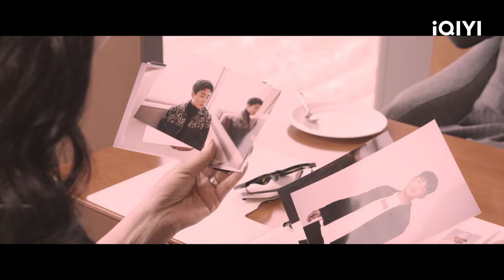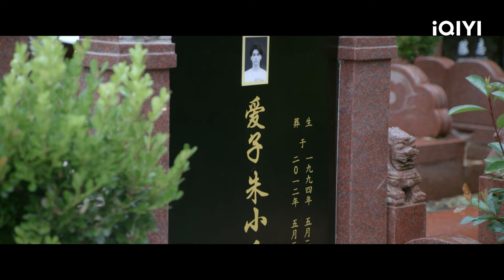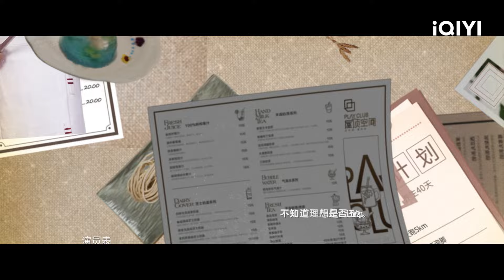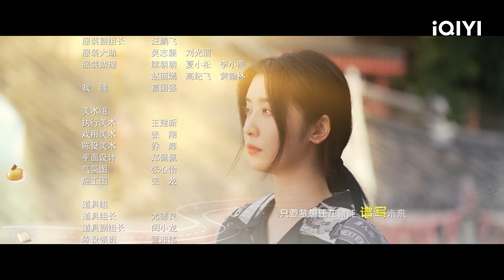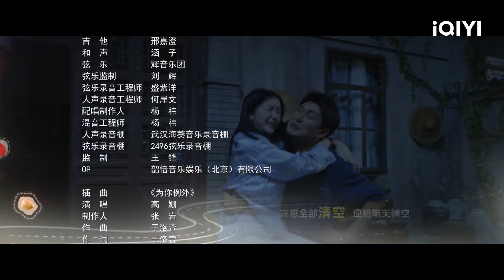[Sub Español] The Baking Challenge Capítulo 05 | iQIYI Spanish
"The Baking Challenge" está transmitiendo en iQIYI Internacional."¡Vea más episodios con acceso anticipado SOLO en la APP iQIYI y

Cast: Wang YanLin,Xiaotang Zhao
Descripción：El drama chino original de iQIYI " The Baking Challenge " cuenta la historia de un chef genial, He Xian, que cayó en la desesperación, formó un equipo con varios amigos para conquistar la industria culinaria y acabó convirtiéndose en el "Rey del Dim Sum". He Xian, un chef estrella venido a menos, llegó a despreciar el dim sum. Para recuperar todo lo que había perdido y resurgir, se vio obligado a participar en el concurso de repostería "Rey del Dim Sum". Para ello, He Xian se convirtió en discípulo del "Dios del Dim Sum", formó equipo con compañeros de talento, se embarcó en el camino del dim sum, estudió en el camino, superó la prueba, avanzó hasta la final con pasión y fuerza, y finalmente se convirtió en el auténtico "Rey del Dim Sum". "The Baking Challenge" es una apasionante comedia de madurez protagonizada por Wang Yanlin ("You Are My Glory") y Zhao Xiaotang ("The Theatre Stories"). Véala en línea a través de la APP internacional iQIYI e iQ.com.